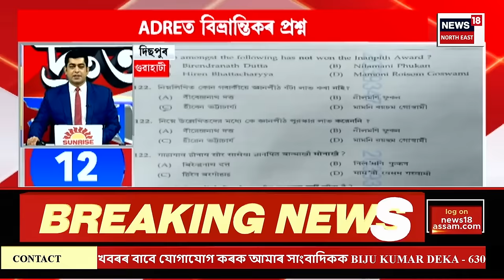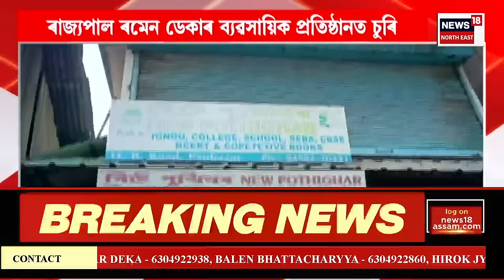SPEED NEWS | সোমবাৰে আনুষ্ঠানিকভাৱে আৰম্ভ হ’ব মুখ্যমন্ত্ৰীৰ আত্মনিৰ্ভৰ অসম আঁচনি